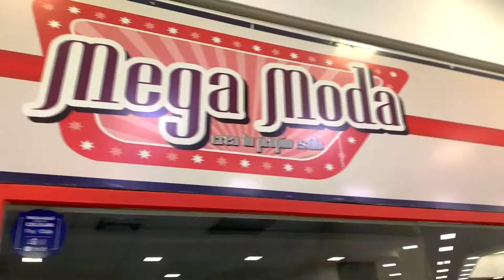Comprando telas y ropita vintage para renovar | MANTILLA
TUTORIAL UPCYCLING TOP ROJO

¿CÓMO ES ESTUDIAR DISEÑO DE MODA EN ARGENTINA?

¿VIVIR EN ARGENTINA? ¡TODOS LOS PROS Y CONTRAS!

¡TODO LO QUE DEBES SABER DE ARGENTINA ANTES DE VISITARLA!

DIY: HAZ TU PROPIO SOMBRERO PESCADOR / PILUSO + PATRONES GRATIS

¡Helloooo gente!

Hoy les traigo un nuevo vlog al canal (que sorpresa lol). Me van a acompañar a comprar telas para proyectos y para una cliente que luego luego se desapareció (y me dejó envolatada con la tela jaja). Además le daré una mini recorrida de una tienda second hand en Guayaquil.

¡¡Andá a chequear mi blog!!